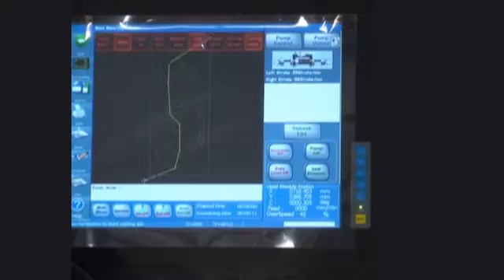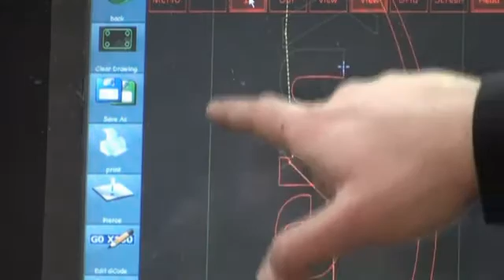Bantry Metal Flo Jet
Bantry Metal Products is pleased to announce the introduction of the state of the art flow mach 2 waterjet to our customer metal fabrication line up. The Flow Mach allows for precision cutting with tolerances near 0.005, resulting in a product with clean smooth edges. The need for secondary finishing becomes obsolete.